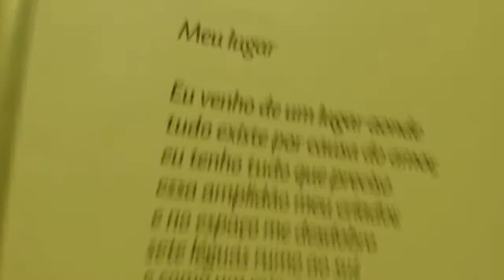Sentido Singular - Katarina - ensaio - banda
ensaio no estúdio Mutuca em João Pessoa.